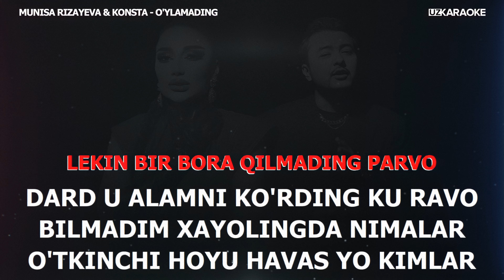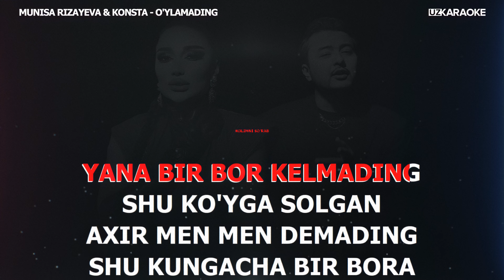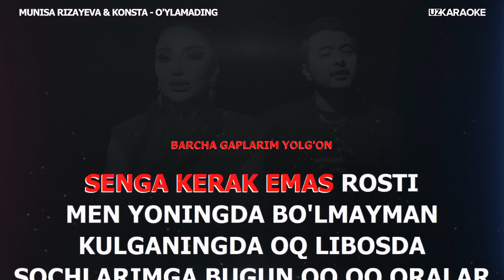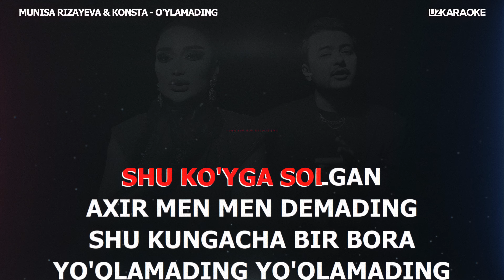Munisa Rizayeva & Konsta - O'ylamading MINUS | KARAOKE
Obuna bo'ling  @karaoke_uz

Izohlaringizni yozib qoldiring !